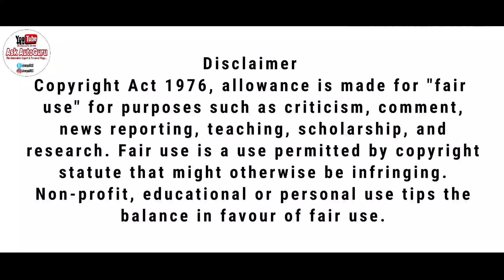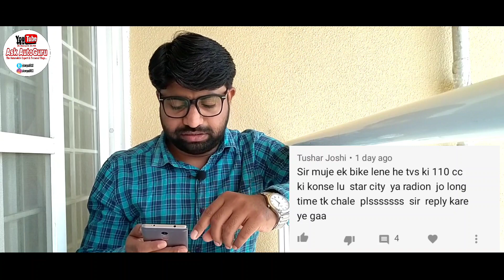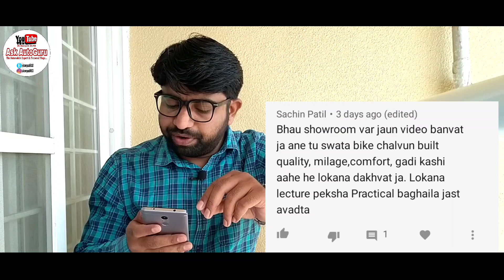Sunday comment box #17 By AskAutoGuru | passion pro vs shine vs super splendor vs pulsar | 2020 bs6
Hello guys,
          Welcome back to the channel Ask AutoGuru. aap ke sare sawalo ke javab dene fhir se hajir hu is naye sunday coment box me.
To dekhte rahiye.

Amazon link 👇
Mi trimmer best for all

The best acupressure kit for your body

    { Recommended engine oil for your bike }
Bajaj Bikes
Bajaj Platina, CT 100/110, Discover 100, 110 H gear
Pulsar 160 NS, V15, Avenger 160/220, Pulsar 150/180/220, Discover 125, Pulsar NS/RS 200

Hero Bikes
Splendor plus, I3S
HF Deluxe
Passion pro I3s, 110, plesure, maestro edge
Destini 125, achiver, glamour, super splendor, xpuls 200, xtreme 200r

Honda Bikes
Dream yuga, livo, CD 110
Honda activa 125
Activa 110, dio 110, CB unicorn, CB hornet 160R, SP 125, CB shine, CBR 250R, X blade

TVS bikes
Scooty pep/Plus
TVS Sport, Victor 110, star city plus, radeon
TVS jupiter
Ntorq 125
RTR 160 4v, RTR 200 4v, RTR 180

Yamaha Bikes
fascino, ray Z
FZS V3.0
FZ25, MT15, R15 v3 - testing in process

Suzuki Bikes
Access 125
zixer SF/SF250, intruder
Burgman - Testing in process

KTM Bikes
RC 125, 125 Duke, Duke 200, RC 200
250 Duke, 390 Duke

Best helmet for all
Riding jacket
Bike chain spray

Thanks again.